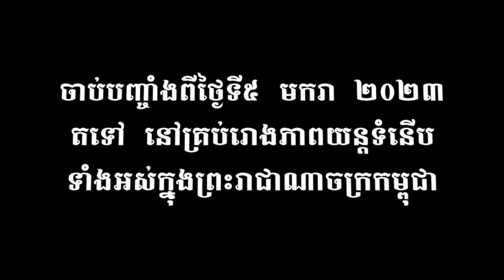រឿងកៅអីចុងក្រោយ សូមបងប្អូនខ្មែរគាំទ្ររឿងខ្មែរផង អរគុណ Trailer The last seat | LM7 Film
Welcome everyone
LM7 Film Channel.

Don’t forget to subscribes my Channel.